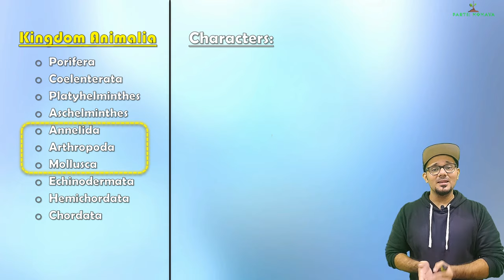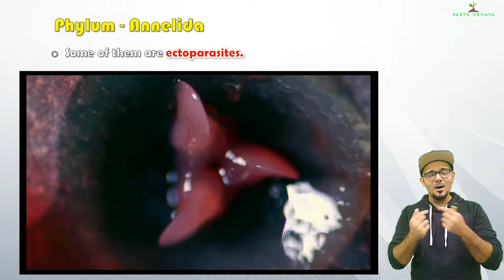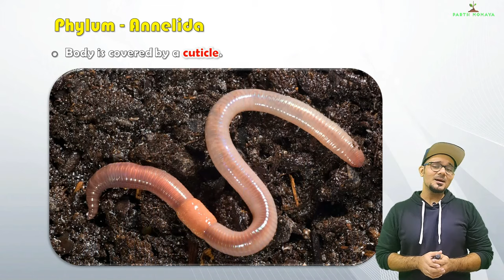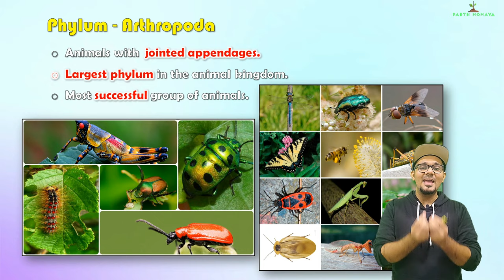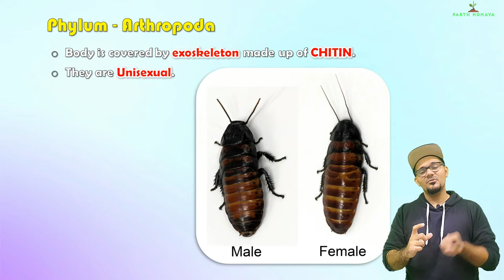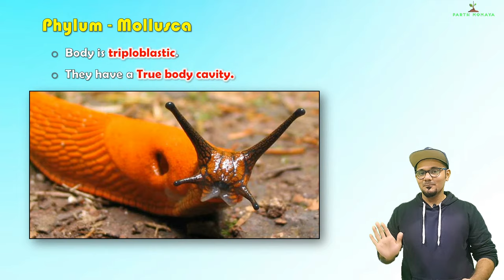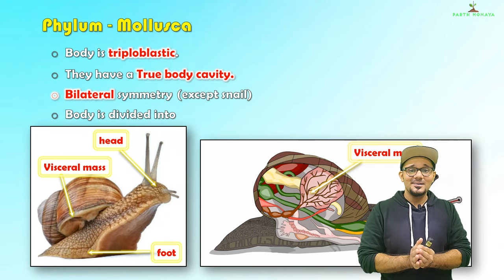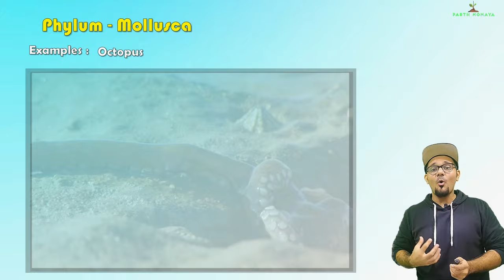Animal Classification Lecture 4 | Annelida, Arthropoda, Mollusca | Class 10 | SSC | state board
So let us understand  the phylums Annelida, Arthropoda and Mollusca.

Annelida : 01:47
Arthropda : 07:34
Mollusca :  13:10